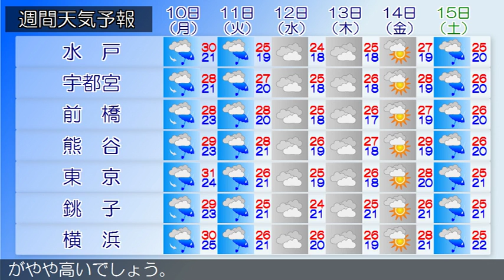2018/09/08 関東地方の天気予報 昼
東京地方では、８日夕方まで強風や高波に注意してください。伊豆諸島では、８日夜遅くまで急な強い雨や落雷に注意してください。前線が本州付近に停滞しています。関東甲信地方は、関東地方南部では晴れている所がありますが、そのほかは曇りや雨で、雷雨となっている所もあります。８日は、前線や湿った空気の影響により、甲信地方や関東地方北部を中心に曇りや雨となり、雷を伴って非常に激しく降る所があるでしょう。関東地方南部では晴れる所もある見込みです。９日は、甲信地方や関東地方北部では、前線や湿った空気の影響により、曇りで雨の降る所があるでしょう。関東地方南部ではおおむね晴れる見込みです。関東近海では、９日にかけて波がやや高いでしょう。